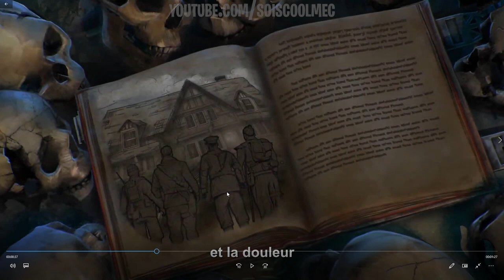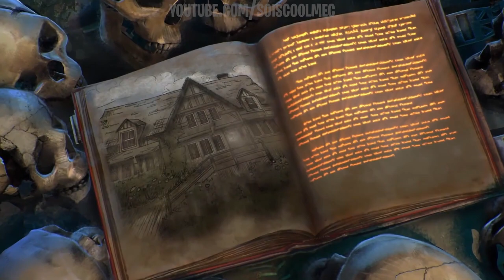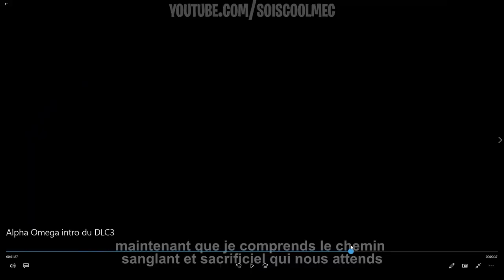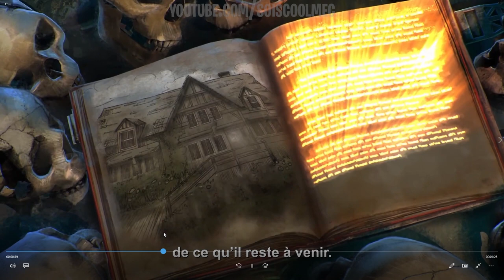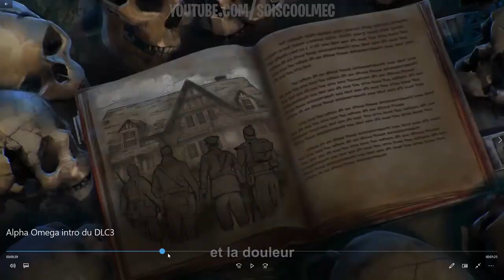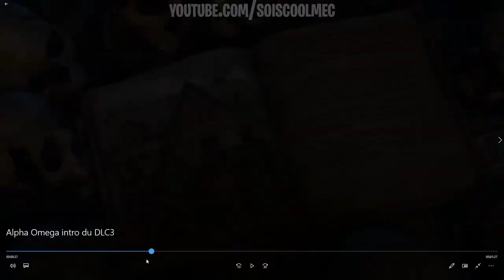BO4 : ANALYSE DE L'INTRO ALPHA OMÉGA, TOUTE L'HISTOIRE DE L'ÉTHER RÉSUMÉ, THÉORIE EXPLICATION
▬▬▬▬▬▬▬ • BIENVENUE 😍 • ▬▬▬▬▬▬▬

👉Contact professionnel !

👉Toutes Mes Inspirations Sont ici!

▬▬▬▬▬▬▬ • PARTENAIRES 💪 • ▬▬▬▬▬▬▬
👉Citizen Prod

"SOISCOOLMEC"
"STRIKESOISCOOL"

👥Facebook "SoiscoolMec YTB"
👻Snapchat "soiscoolmec"

▬▬▬▬▬▬▬ • TOP DON 💰 • ▬▬▬▬▬▬▬
187 COD CreV al-pha-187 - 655€
Loic Hemon - 464€
Joohny34 - 379€
Dropdead_boy - 288€
Audrey Marley - 233.5€
Donovan - 207€
AmneesiaaKush - 174€
BlackFires - 159.5€
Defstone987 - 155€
Tibo's - 100€
Allan - 90€
Stéphane - 80€
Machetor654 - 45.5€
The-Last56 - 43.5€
Ambre Bourdarie - 41€
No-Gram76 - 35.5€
Olivier - 30€
LeGameurDu59 - 25€
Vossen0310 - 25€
dg_smads - 23€
Zartekgamer - 21.5€
SkYzZo - 20€
Akim - 20€
ray-p-8 - 20€
RimkusRsl - 20€